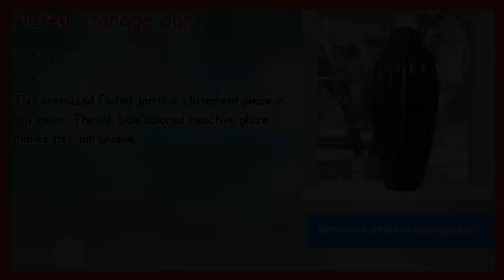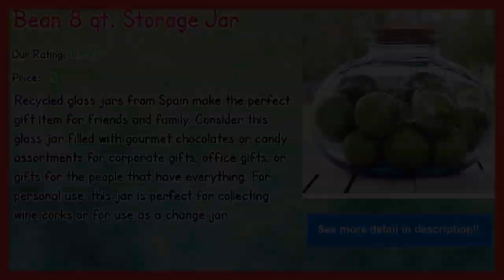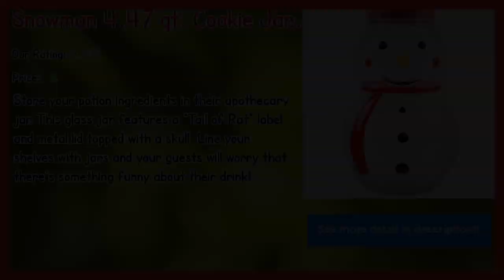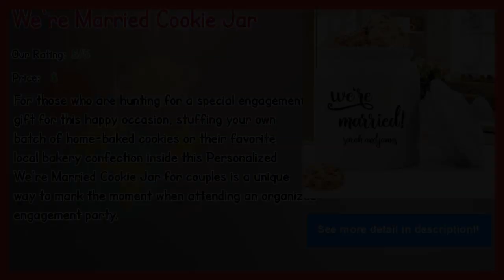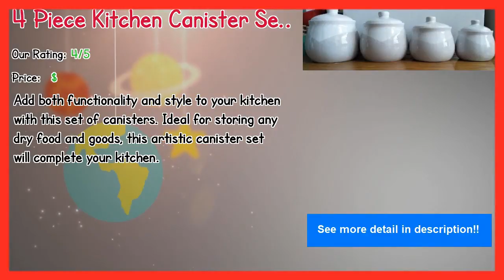Best 10 Metal Kitchen Canisters Reviews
** Bean 8 qt. Storage Jar

** Snowman 4.47 qt. Cookie Jar

Our complete review, including our selection for the year's best Metal Kitchen Canisters, is exclusively available on Spyer Home Decor.